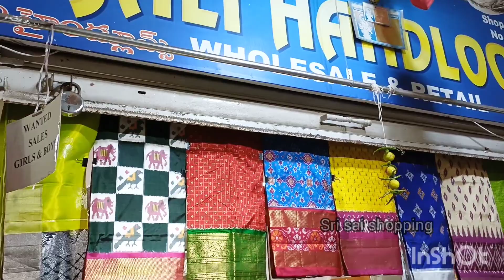Aashadam Sale 30%discount on Pochampalli Pattu sarees#ikkat pattu sarees#discount on pattu..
Aashadam sale 30%discount on pochampally pattu sarees#ikkath sarees

ashadam sale
Ashadam sale on sarees
Sri Sai shopping
Anjali handlooms

Shop address
Anjali Handlooms,
PVT market,
shop no 22,
ground floor,
Hyderabad,
T.S.

Anjali handlooms
PVT market
pochampally pattu sarees
discount pochampally pattu sarees
ashadam discount sarees
aashadam special discount
ashadam sale
ikkat pattu sarees with low price
pochampally pattu sarees in discount sale
PVT market complex
PVT building
kothapet PVT market
Sri Anjali handlooms
nar kunji sarees
discount sarees
big aashadam sale
patola sarees
pochampally tissue sarees
wholesale pattu sarees
pochampally pattu sarees in Ashadam sale
discount sale pattu langalu
kuppadam sarees
Ashadam kuppadam sarees

Buyl getl free
Buyl getl
#50%off